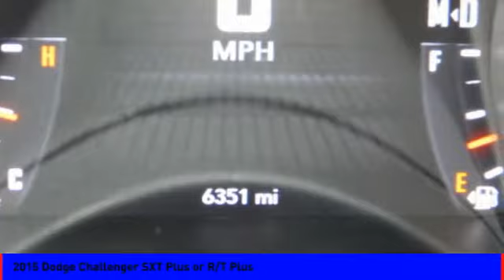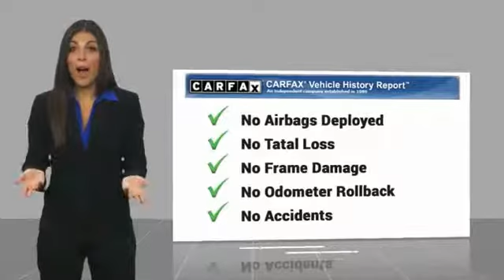2015 Dodge Challenger SXT Plus or R/T Plus [LISTING TYPE] E17025A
2015 Dodge Challenger SXT Plus or R/T Plus

You'll love this 2015 Dodge Challenger. This is a  you'll want to take home.